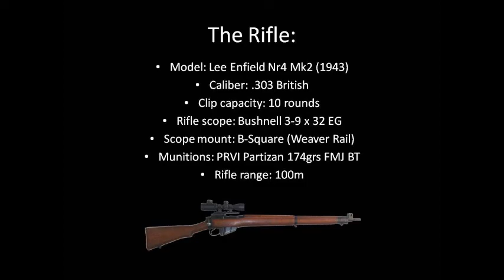Lee Enfield Nr4 Mk2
Shooting my Lee Enfield Nr4 Mk2 at a 100m rifle range. During the session i was still adjusting the scope.